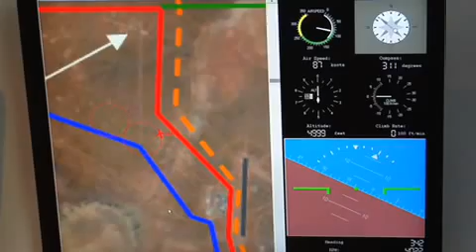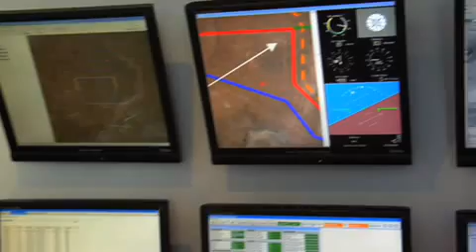Herti On the Move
BAE System's new Herti unmanned aerial vehicle has been on reconnaissance and surveillance boat in Afghanistan.